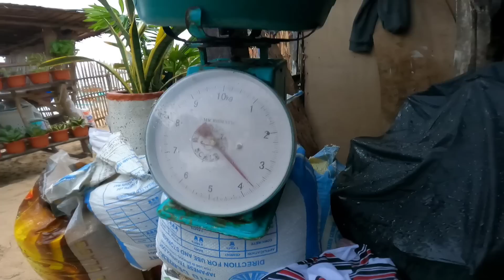bilib Ang mga Bata sa spot na'to/lalong dumadami Ang sibad habang naga ulan!